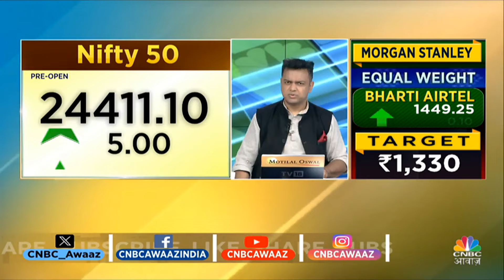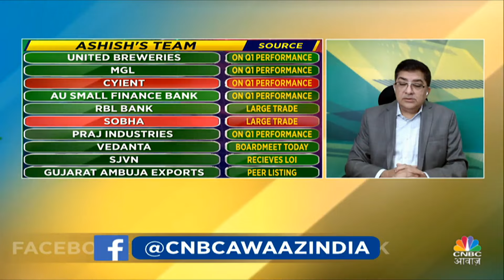Seedha Sauda Stock Picks: Gujarat Ambuja Exp & Texmaco Rail में निवेश का यही मौका? | Business News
Seedha Sauda की Picks में से जानें Experts ने इन 2 Stocks पर क्यों दांव लगाने की सलाह ही है, जानें किस Target और Stop Loss के साथ यहां आगे बढ़ा जा सकता है

n18oc_business